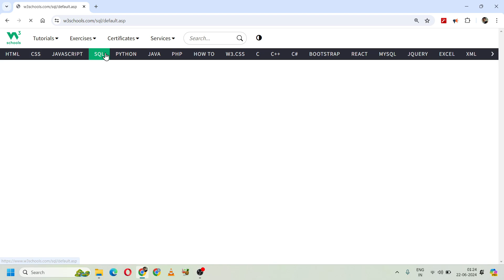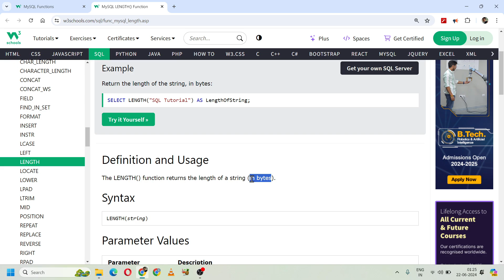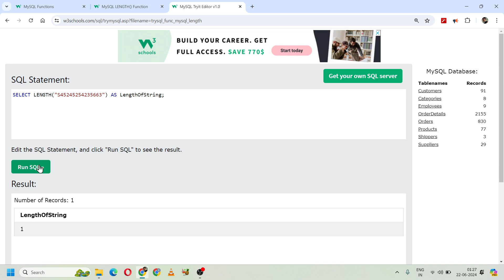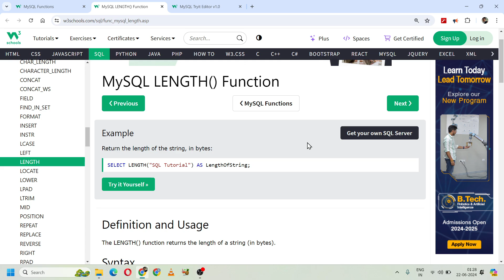MySQL Functions | MySQL String Functions - MySQL LENGTH Function #13 | 97. W3Schools SQL Functions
Recap 0:00
MySQL String Functions 0:18
MySQL LENGTH() Function 0:34
LENGTH Function Syntax 1:50
LENGTH Function Parameter Values 2:01
LENGTH Function Example 2:15

👉 SQL Tutorial
👉 SQL
👉 SQL Hindi
👉 SQL 2024
👉 W3Schools SQL,
👉 W3Schools SQL Tutorial
👉 Learn SQL
👉 CSE Wallah